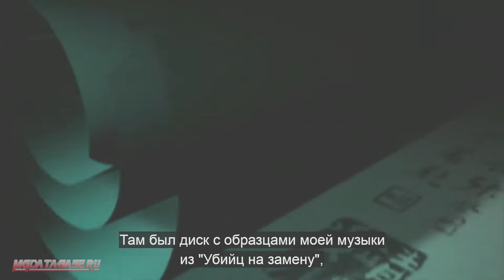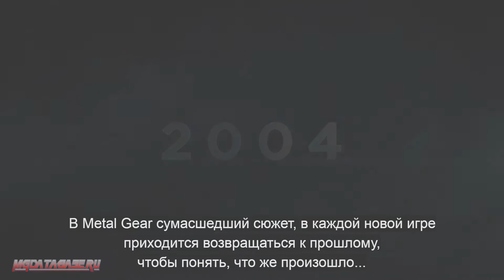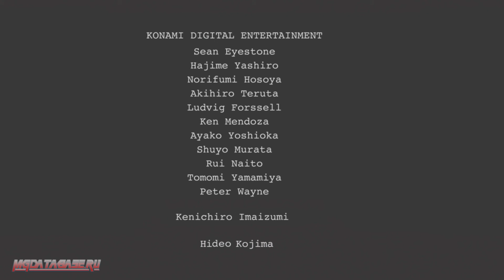Metal Gear Solid - Legacy (Steam)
Фильм комментарий от причастных людей к проекту.